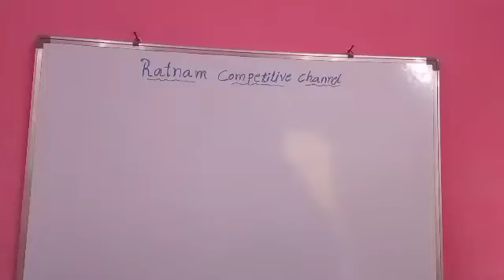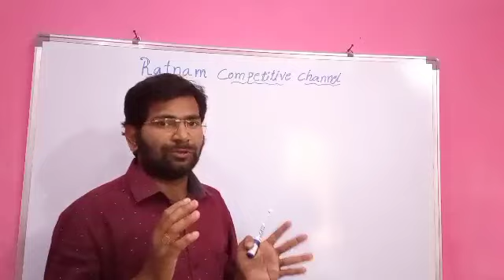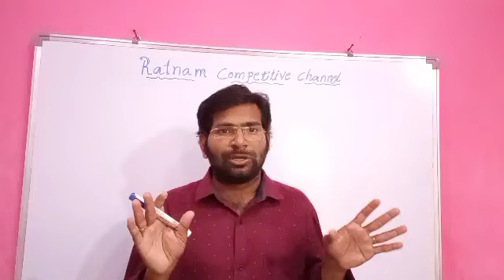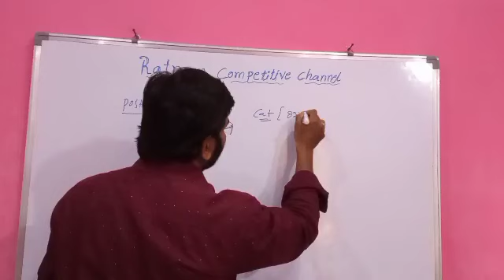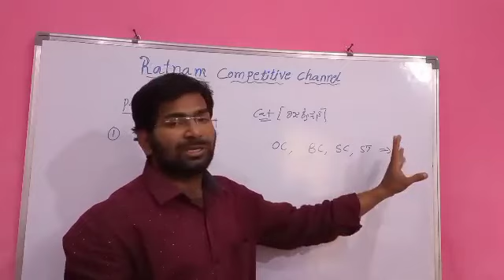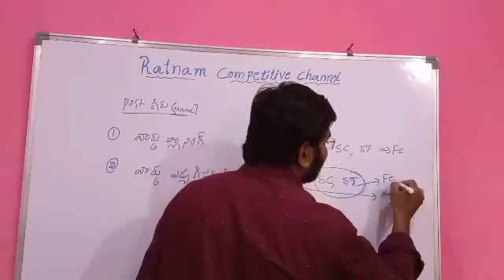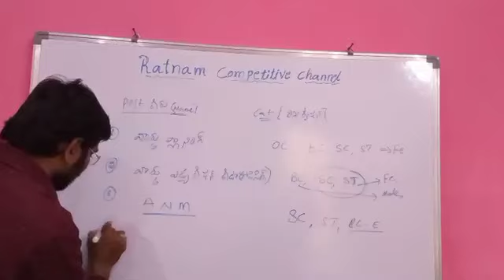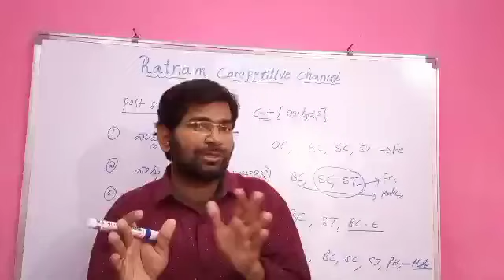టేబుల్ చూడండి ఫాస్ట్ గుడ్ న్యూస్ ఫ్రెండ్స్ఈ పోస్టులకి అభ్యర్థులు ఉన్నారా??సిద్ధం అవ్వండి ఫ్రెండ్స్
టేబుల్ చూడండి ఫాస్ట్
గుడ్ న్యూస్ ఫ్రెండ్స్
ఈ పోస్టులులకి
అభ్యర్థులు ఉన్నారా??
సిద్ధం అవ్వండి ఫ్రెండ్స్